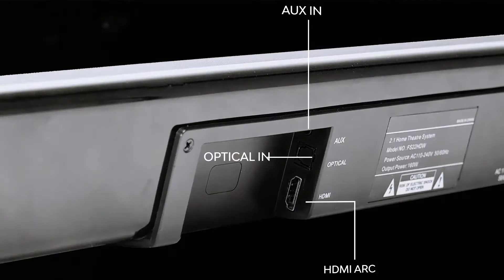Vision Plus 2.1 CH sound bar preview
Vision Plus VP2120SB Wireless Sound Bar
- Power: SMPS 110V-240V ~ 50/60Hz
- Source input: USB/SD/BT/HDMI/Line In/TV in
- The device supports: USB
- Bluetooth : Version: 5.0 Range:up to 10m
- Optical out/in